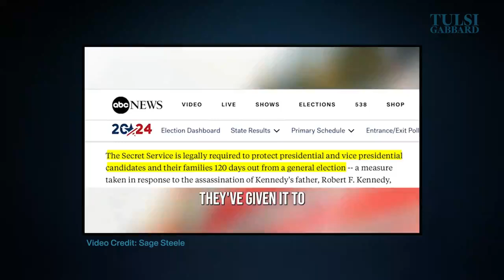Tulsi Gabbard dropped the 🎤 on Kamala Harris. Tulsi keeps exposing Kamala 👏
KAMALA HARRIS DOES NOT WANT YOU TO SEE THIS VIDEO. LET’S MAKE IT VIRAL ON YOUTUBE! DOWNLOAD THE VIDEO OR SHARE!